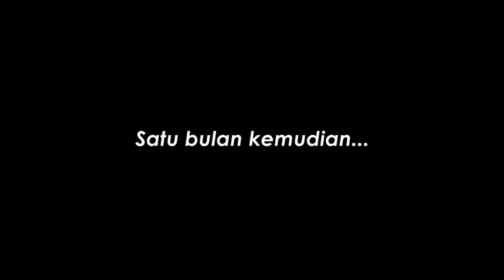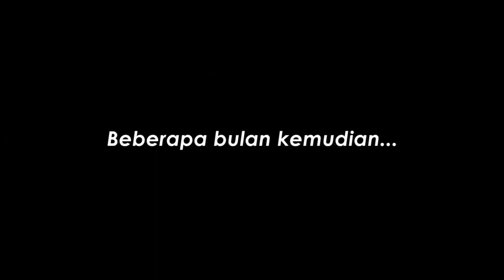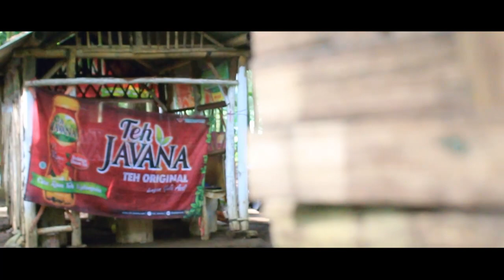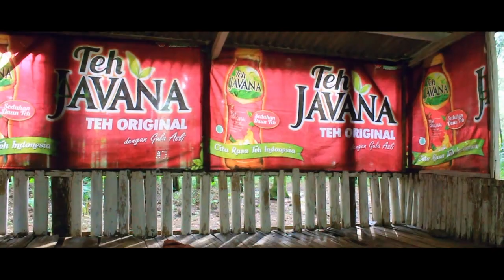JAKA TARUB - FILM PENDEK XII IPS 2 SMAN 1 ROGOJAMPI